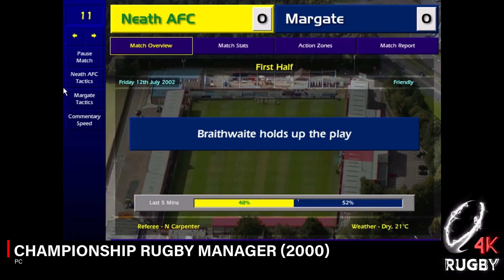Rugby Union Video Games | THEN vs NOW | [1984-2025]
★Recommended Sites
♦ Stream Live Sports with NordVPN Rugby

★International & Club Rugby Merchandise
♦ Springboks, All Blacks, etc Merch 👇

COPYRIGHT LAWS AND PROPOSALS:
I do not own any of the footage I use, I create rugby tribute/compilation videos for the purpose of entertainment and promotion of the sport or players I am doing videos on.

Game List 👇

0:00 Scrum Try (1984)
0:17 International Rugby (1985)
0:32 MSX Rugby (1985)
0:47 International Rugby Simulator (1988)
1:02 Super rugby (Japan) (1989)
1:17 Pigskin 621 A.D. (1990)
1:32 Rugby The World Cup (1991)
1:47 World Class Rugby (1991)
2:02 World Class Rugby Five Nations Edition (1992)
2:17 World Rugby (1992)
2:32 International Rugby Challenge (1993)
2:47 World Class Rugby 2 Kokunai Gekitou Hen '93 (1994)
3:02 Super rugby (1994)
3:17 Rugby World Cup '95 (1994)
3:32 Jonah Lomu Rugby (1997)
3:47 Championship Rugby Manager (2000)
4:02 EA Rugby (2000)
4:17 EA Rugby 04
4:32 Pro Rugby Manager (2005)
4:47 World Championship Rugby
5:02 EA Rugby 05
5:17 EA Rugby 06
5:32 Rugby Challenge 2006
5:47 EA Rugby 08
6:02 Rugby Challenge
6:17 Rugby World Cup 2011
6:32 Rugby Challenge 2
6:47 Rugby World Cup 2015
7:02 Pro Rugby Manager 15
7:17 Rugby Union Team Manager 15
7:32 Rugby 15
7:47 Rugby Challenge 3
8:02 Rugby Union Team Manager 17
8:17 Rugby 18
8:32 National Rugby Manager
8:47 Olympic Games Tokyo 2020 - The Official Video Game
9:02 Rugby Champions
9:17 Blackout Rugby Manager
9:32 Rugby 20
9:47 Rugby Union Team Manager 3
10:02 Rugby Challenge 4
10:17 Rugby 22
10:32 Rugby Union Team Manager 4
10:47 Rugby Sevens 23
11:02 Rugby 25